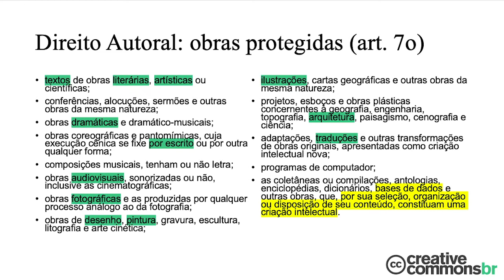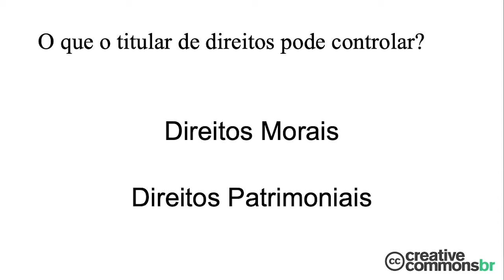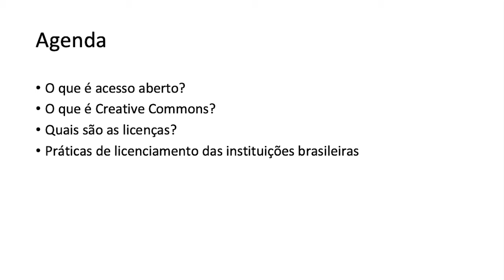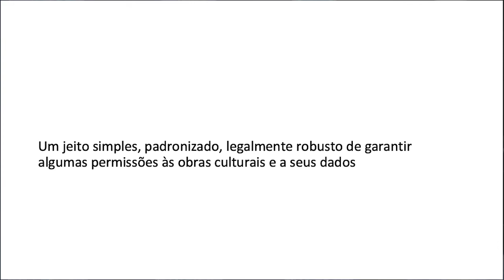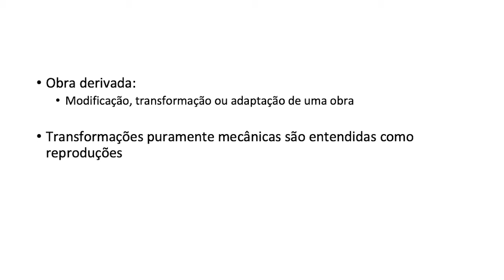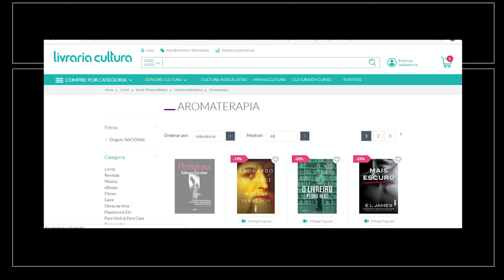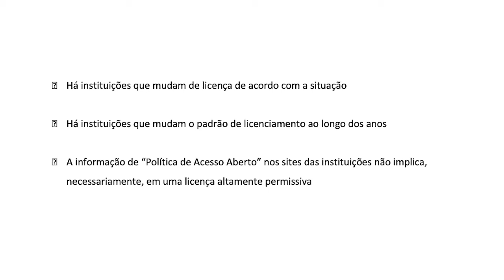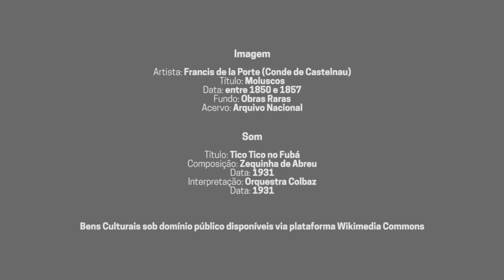Abre-te Código | Legislações - Creative Commons Brasil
Abre-te Código é um hackathon focado na expansão do acesso ao patrimônio cultural por meio do desenvolvimento de tecnologias a partir de informações digitais.